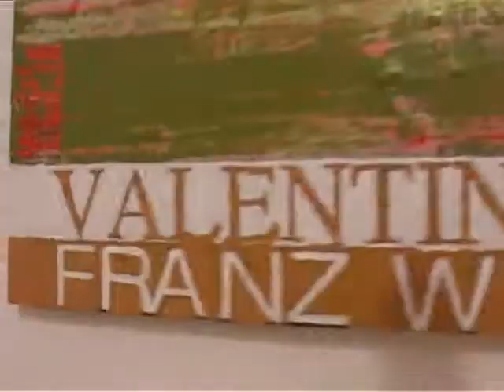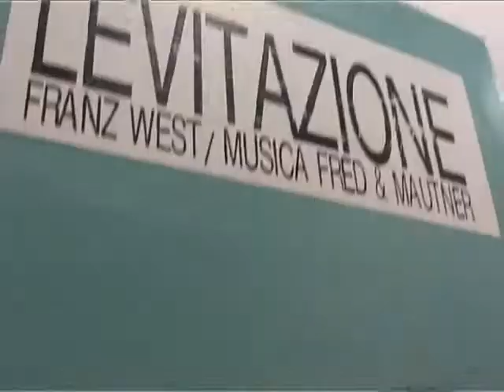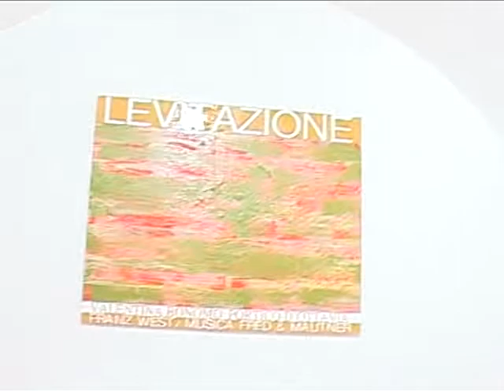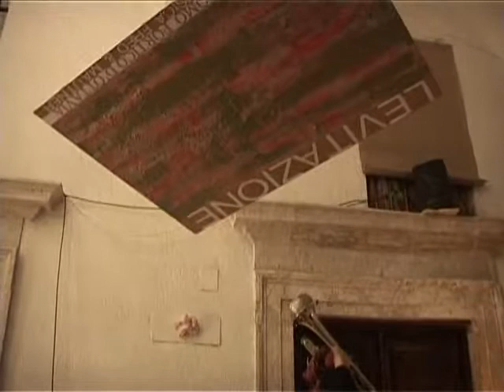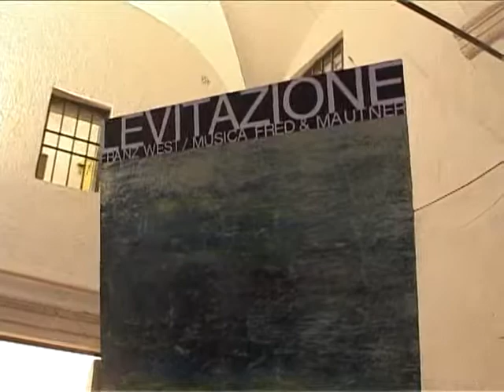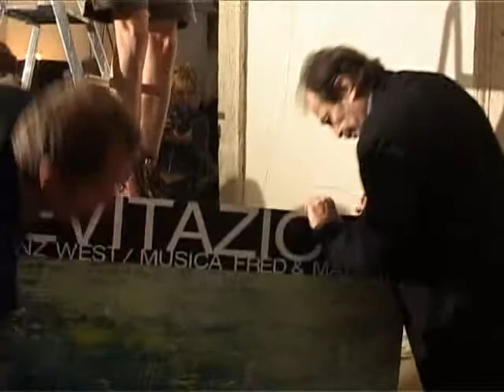„Levitazione“ für Solo-Trompete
„Levitazione“ für Solo-Trompete, Tonband und Live-Elektronik (Wien/Rom 2003)
Auftragsarbeit für die Galeria Valentina Bonomo, Rom für die gleichnamige Ausstellung von Franz West. UA: April 2003 Galeria Bonomo, Portico d’ottavia, Rom
Aufn.: Mitschnitt der UA (Atelier Franz West Wien).
„We’ll not carry coals“ für Solo-Trompete, Tonband, Live-Elektronik und Ducati 916. Auftragsarbeit für das Kunsthaus Bregenz anlässlich der Performance „Ducati Fango“ von Franz West, Juli 2003
UA: am 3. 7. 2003 Kunsthaus Bregenz, Solist: Fred Jellinek, Live-Elektronik. Arteom Denissov.
Dauer: ca. 21’